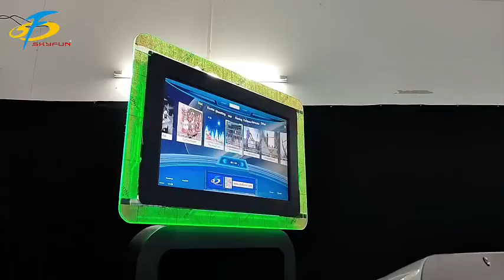Explore SkyFun's 9D VR Experience!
✅ Mesmerizing Design: Step into a world of dazzling lights and stylish, durable cabinets that enhance your gaming experience.
✅ Safety and Comfort: Enjoy the ride in comfortable seats with safety fences, pressure handles, and interactive game buttons for a secure and immersive experience.
✅ Endless Entertainment: Dive into a variety of games on a 42-inch HD screen with DPVR glasses and foot belts, offering a truly interactive and thrilling adventure.